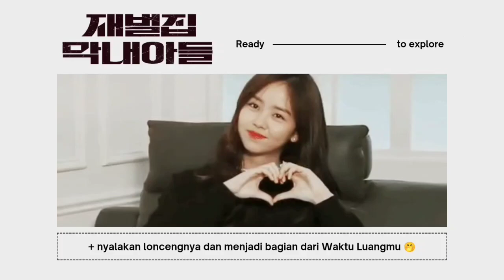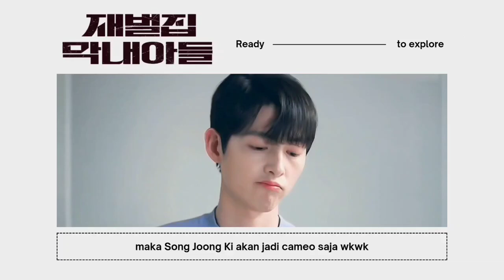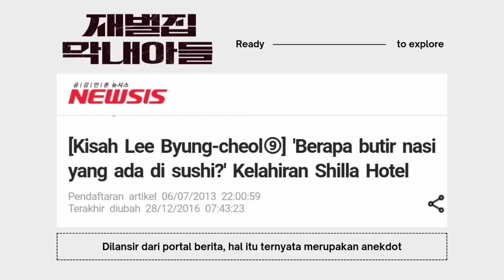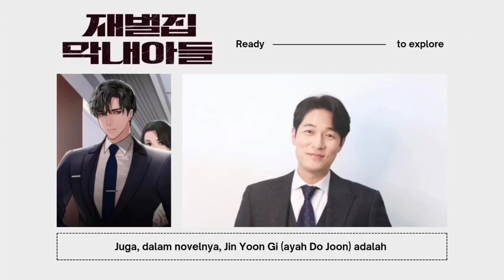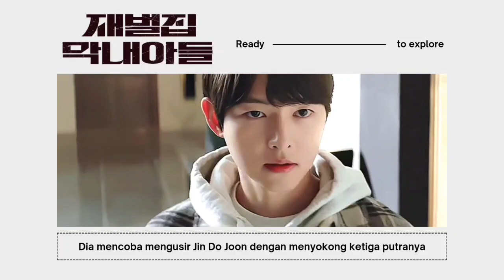[SHARING] 9 PERBEDAAN BESAR ANTARA NOVEL DAN DRAMA – REBORN RICH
Silakan berpendapat apa saja di kolom komentar, tapi tolong dijaga jari dan bahasanya 🙂 Bahasa kurang baik, akan langsung dihapus 😁

Illust by :
Canva

Source pict :
Pinterest — Google